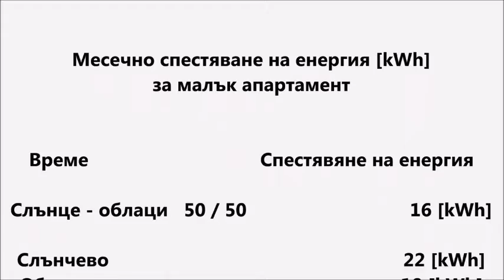Прозрачните топлоизолоционни прозоречни пана са по-евтини и по-ефективни от топлоизолация на стени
Помещенията изстиват главно през прозоречните стъкла, а не през стените и черчеветата. Затова е по-ефективно и много по-евтино, да се изолират стъклата с прозрачни топлоизолационни пана